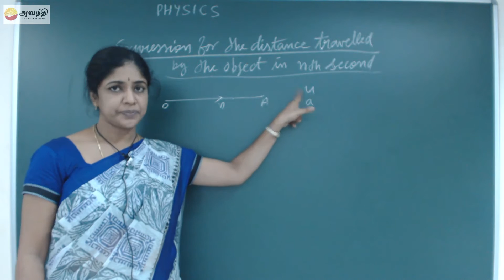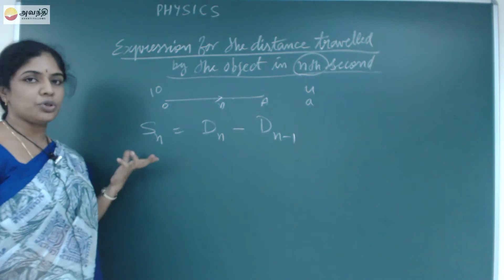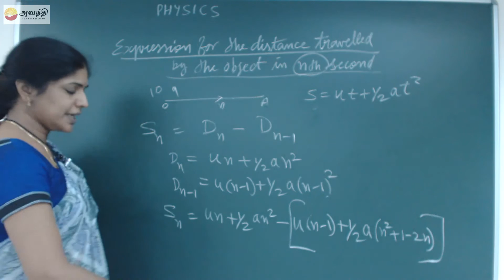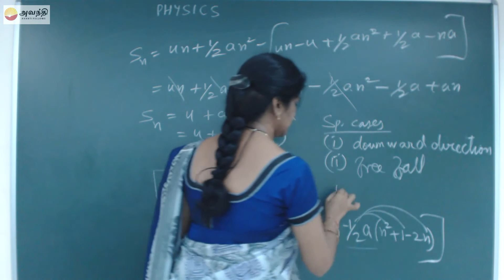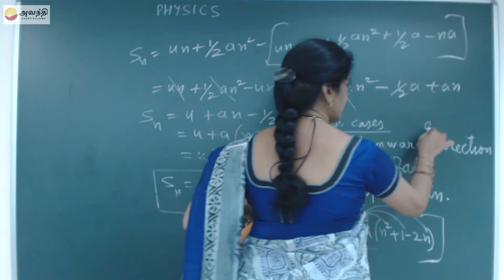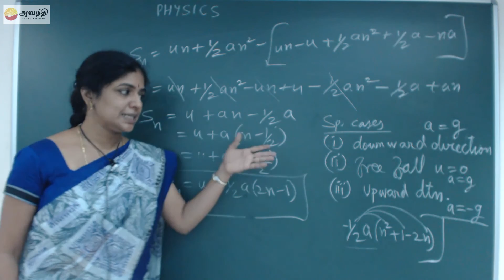TN XI P2.1(4)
Tamil Nadu Board Class XI Physics Chapter 2  Section 1
Kinematics
Motion in one dimension
Distance travelled by the object in nth minute